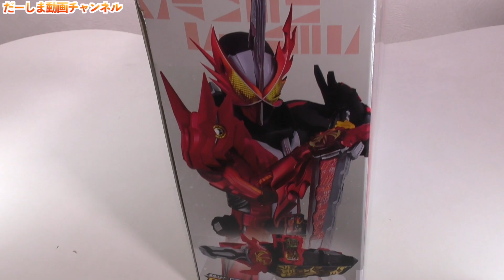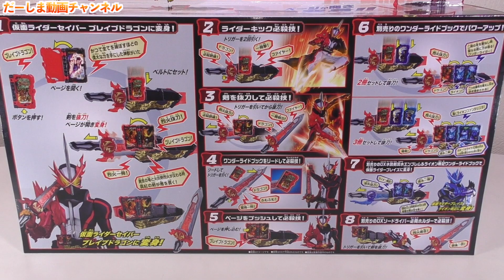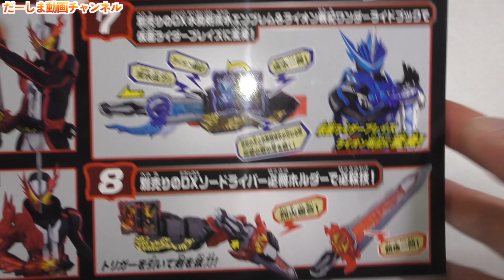先行抽選販売でGET！仮面ライダーセイバーのDX聖剣ソードライバー＆ブレイブドラゴンワンダーライドブックを開封レビュー！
◆お手紙・プレゼントなどはこちらに送ってください↓
〒107-6228

楽曲提供
UUUMUSIC
DOVA-SYNDROME
効果音ラボ